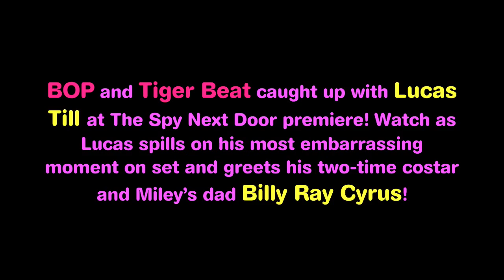Lucas Till Spills His OMG Moment!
This was on the Premiere of The Spy Next Door